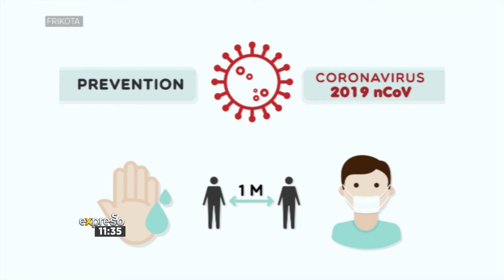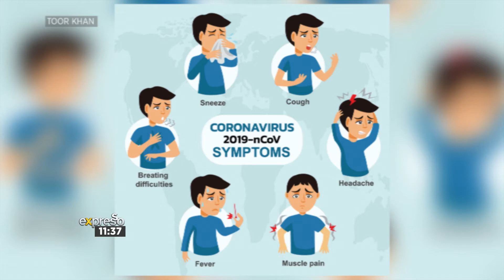Health Advice: Covid-19 Numbers on the Rise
The Minister of Health, Dr. Zweli Mkhize has said he is concerned over the recent increase in Covid-19 cases in the country. We have now seen a significant spike in new cases in a few of our provinces. South Africa is not the first country to see a spike in infections, countries like Spain, Canada and South Korea have seen their numbers climb after the easing of their lockdown measures too. Here to give us an update on the coronavirus in South Africa and to talk us through measures to keep safe, please welcome Infectious Diseases Specialist, Dr. Emile Reid.